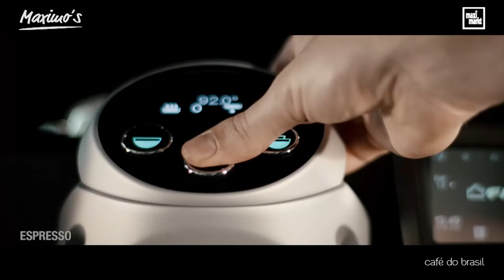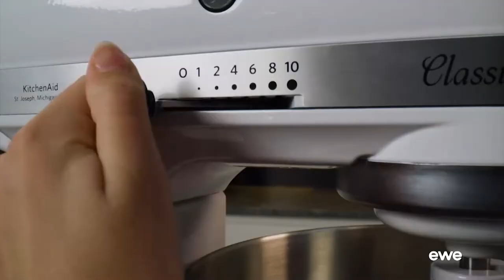Skiathletin kocht Zwetschkenknödel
Die meiste Zeit ist sie unterwegs auf der Skipiste. Heute ist Skiathletin Elisabeth Reisinger aber Gast bei OÖ Kocht. Gemeinsam mit Silvia Schneider zaubert sie Zwetschkenknödel, ganz nach dem Rezept ihrer Mama.